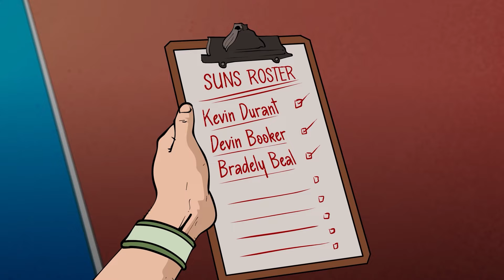The NBA offseason has been pure CHAOS 😂 (animation)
Superstar trade requests, free agent signings, blockbuster trades…this offseason had a bit of everything